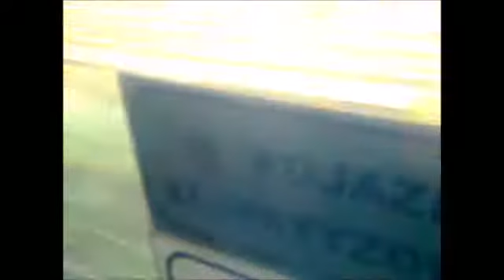16. 10 .2015 .Co bylo,czego nie bylo.